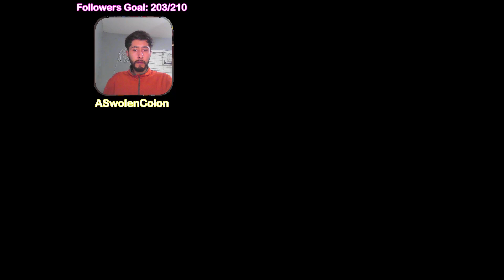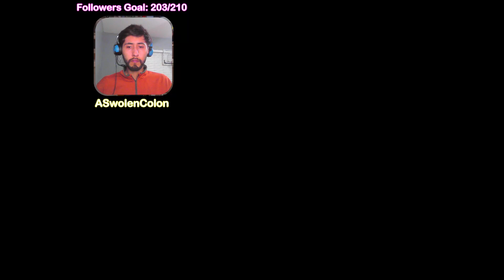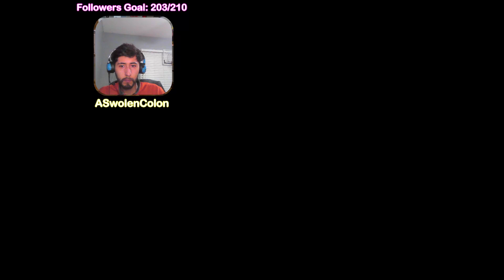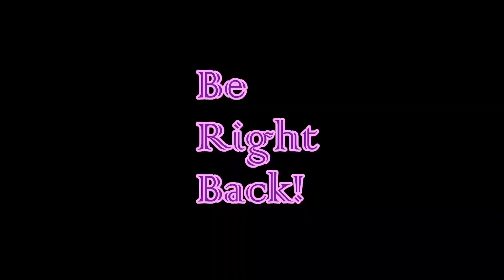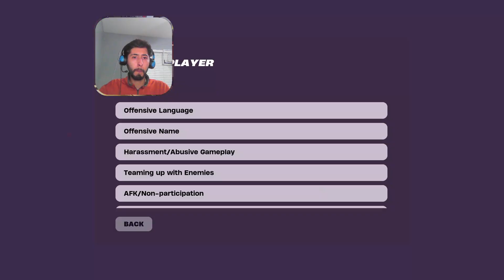3/13/24 LATE NIGHT STREAM | MP GAMES, RE4 CLASSIC GAMES RESET